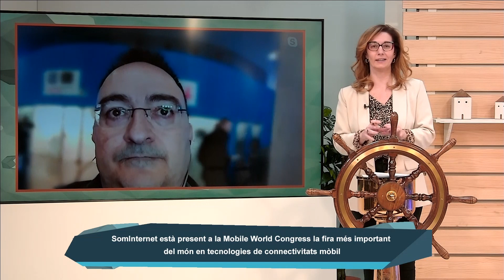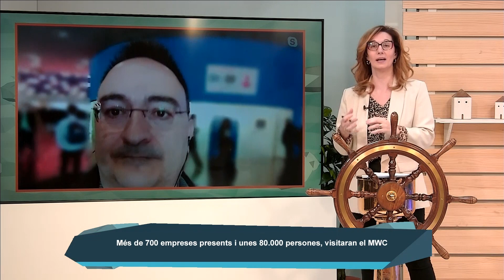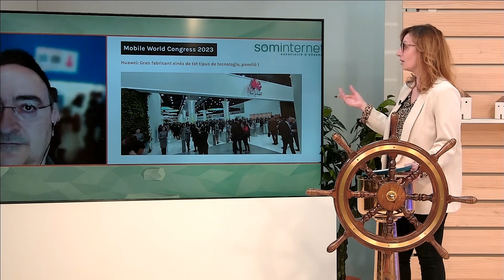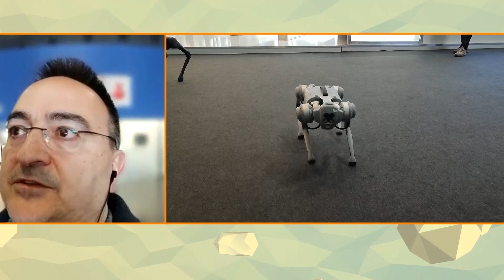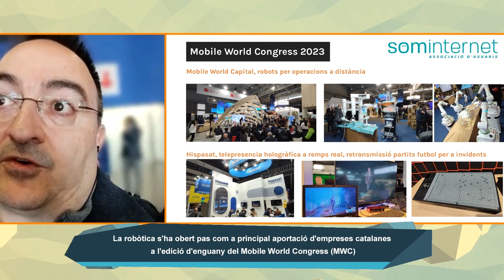L'Estret de Magallanes. Dimecres 1 de març